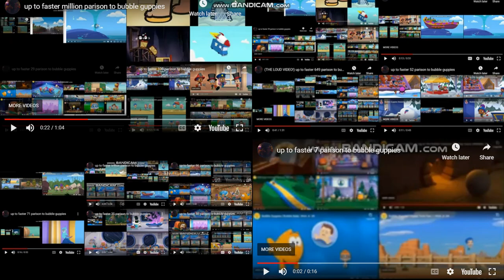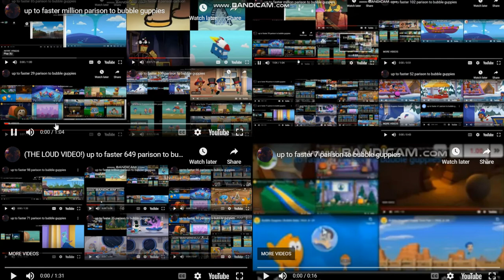up to faster bigsurprise parison to bubble guppies